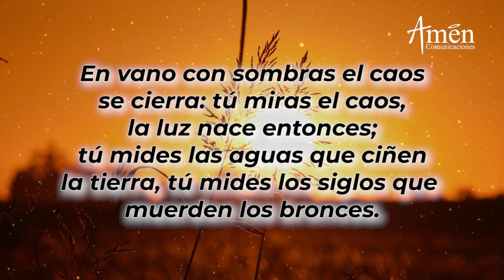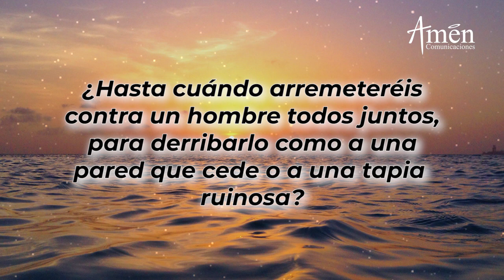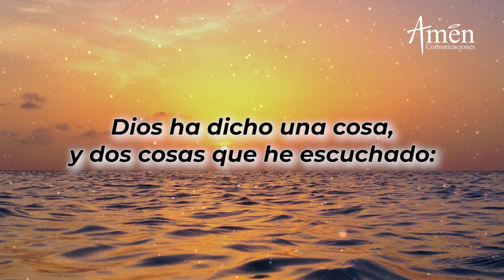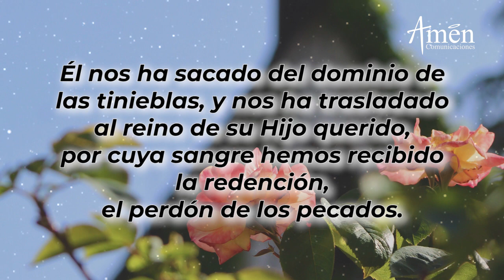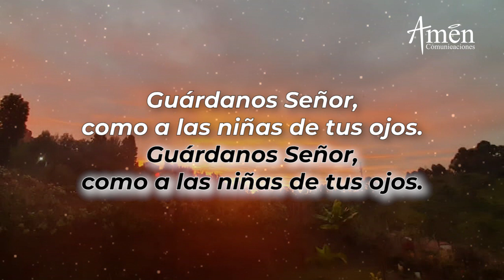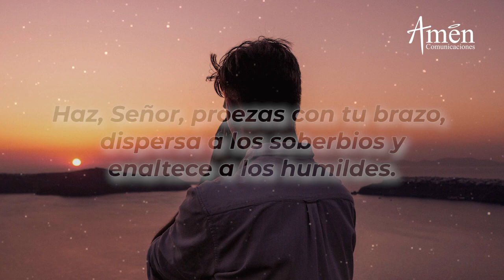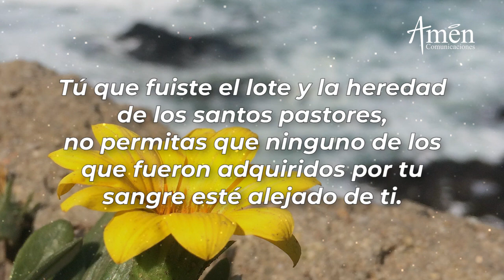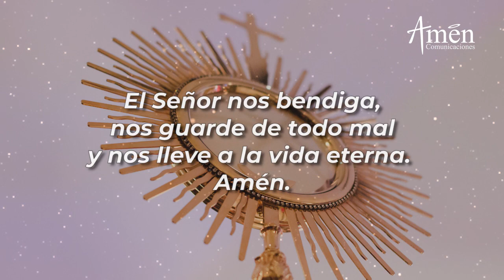Oración de la Tarde Hoy Miércoles 4 de Agosto de 2021 l Padre Carlos Yepes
Amen Comunicaciones y Padre Carlos Yepes te invitan a la oración de la tarde  de hoy Miércoles 4  de Agosto de 2021, Vísperas

ESTRENOS EN VIVO:
Temporada de Agosto:  ¿Dónde está Dios cuando sufro? Padre Carlos Yepes :